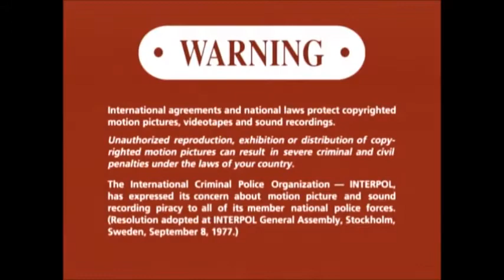Elgato DVD Opening #22 Opening to my 1997 DVD of Air Force One Ultra Rare Fullscreen Side